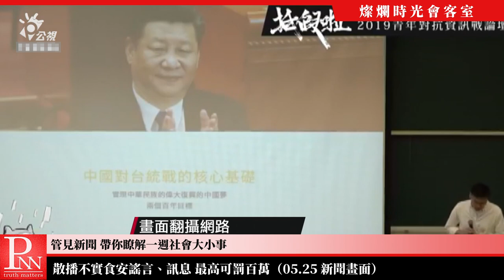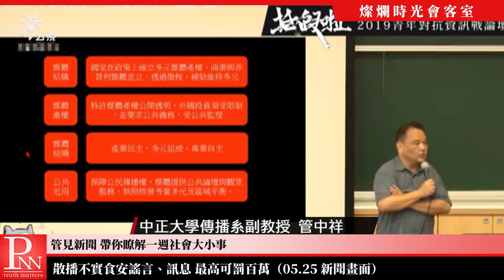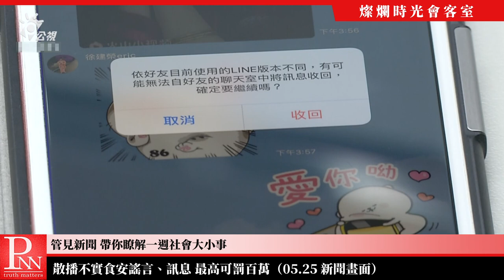【管見新聞】散播不實食安謠言、訊息 最高可罰百萬 20190526